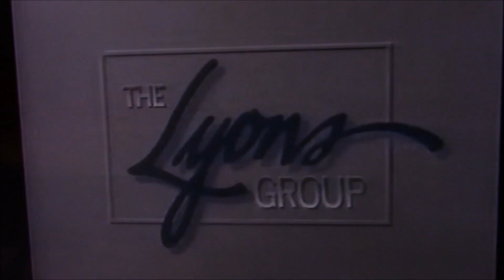Closing Previews to 1996 VHS Barney & The Backyard Gang The Backyard Show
My second attempt at a previews video! Here are the order:
- Barney & The Backyard Gang: The Backyard Show end credits
- The Lyons Group logo
- MGM/UA Home Video logos
or that's it!